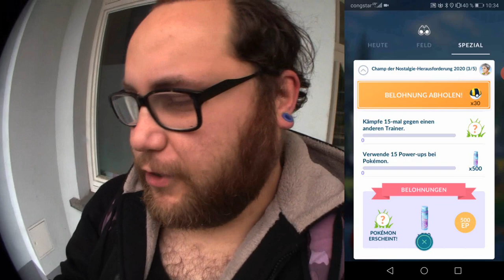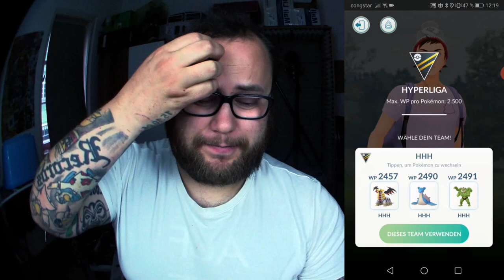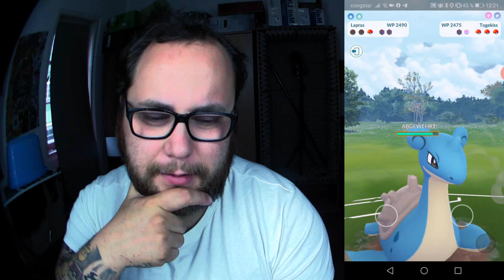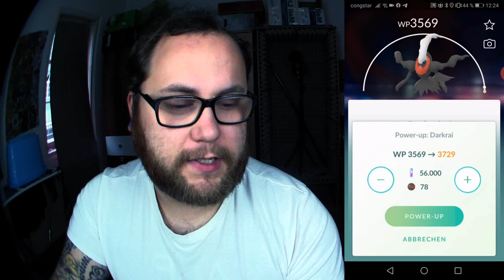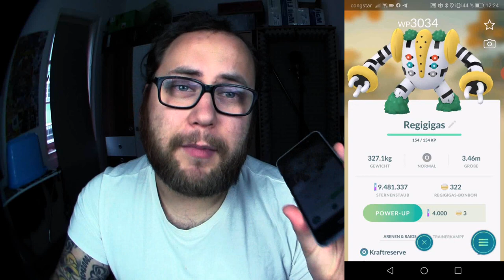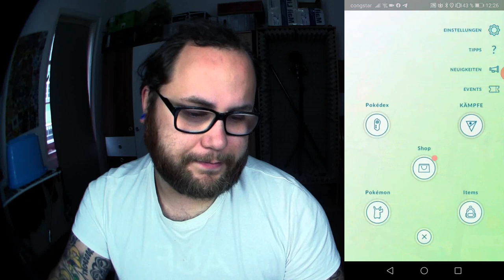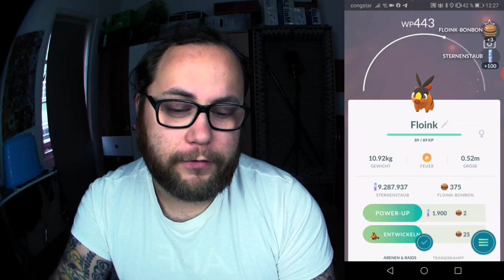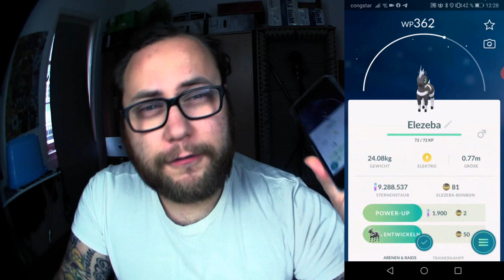Kapitel 3 : Champ der Nostalgie Herausforderung | Pokémon GO Deutsch # 758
Kapitel 3 eignet sich perfekt für PVP Spieler bzw Spieler der GO Battle League. Egal ob Freunde, Fremde oder Zweitaccount hier gab es viele Lösungswege. Was habt ihr gepusht und mit welchem Poki euren fabelhaften Wurf gemacht ?
Mein Trainer Code : 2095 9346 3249 (ajvarscharf)

Viel Spaß